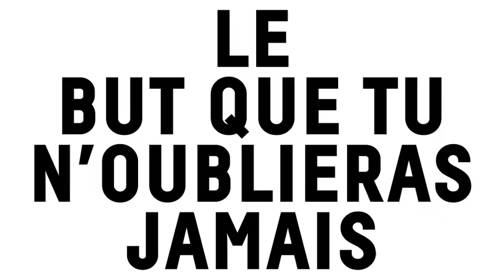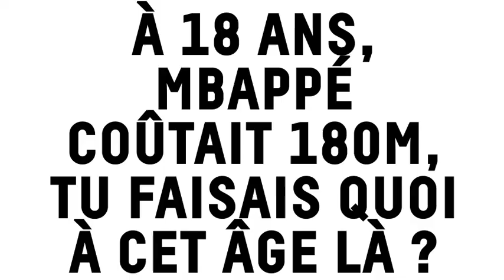Interview avec Yoann Riou : San Siro, Newcastle et Grey’s Anatomy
Interview Yoann Riou (Causerie Magazine)